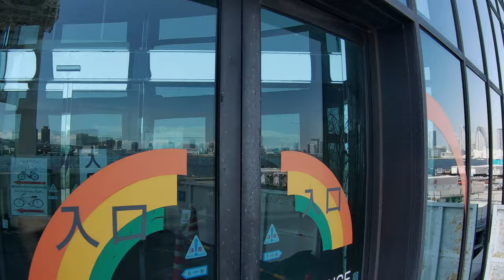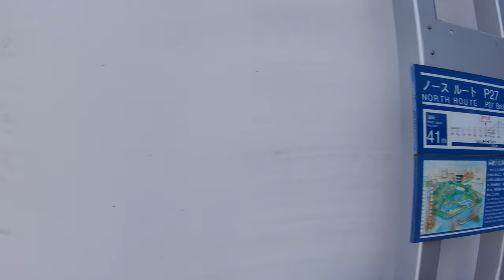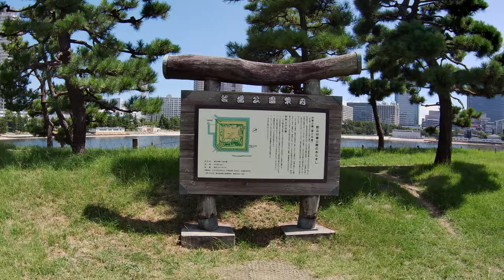Walk across Rainbow Bridge to Odaiba No.3 Cannon Battery 【4K】ﾚｲﾝﾎﾞｰﾌﾞﾘｯｼﾞ第三台場跡散歩 | 步行東京